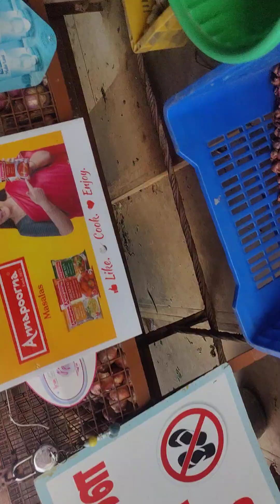5 September 2024